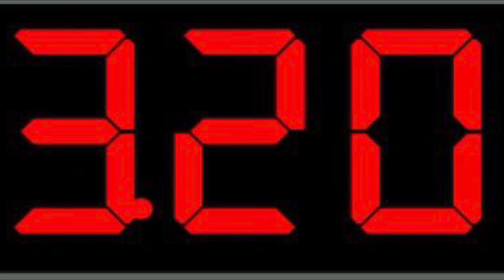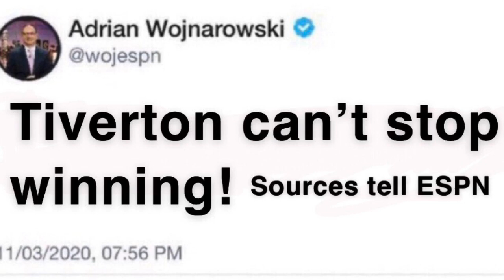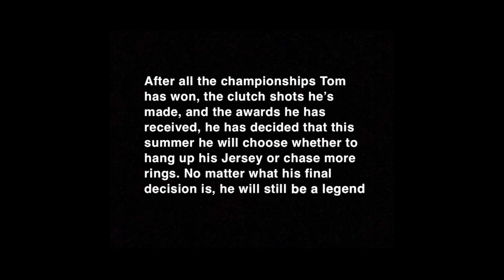Thomas Costa: A Basketball Documentary